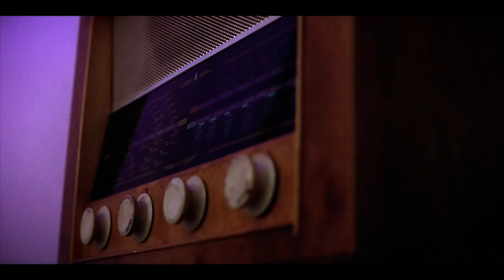NIGHT VALE PRESENTS Season 2 Episode 1: "The In-Between" (WTNV) (Discontinued series)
We now primarily make TTRPG/Dungeons and Dragons content, in which we tell the stories of our original characters in a number of fantasy settings.

🔆 THE RISING DAWN - What do a wrongly convicted prince, a travelling musician, an arrogant merchant and an escaped slave have in common? Not much, but these four outcasts find themselves thrown into adventure after adventure in the perilous lands of Caldera, each carrying their own secrets that are biting at their heels

🌀 THE DELPHOS SAGA - A thousand years ago in the city of Erran stood an academy for the most elite of fighters and wielders of the arcane arts. Delphos Academy trained its students in the arts of warfare, leadership, tactics and diplomacy. Three young heroes at Delphos will go down in legend... though perhaps not for the reasons they - or the Academy - had hoped

🌀 WINDS OF FORTUNE - Five months after the events of The Delphos Saga, our heroes deal with the fallout as Fate comes calling a second time. Will destiny shape them? Or break them?

📹 BEYOND THE LIGHT - September 1998. Three strangers wake up in a bunker with no memory of the past week or how they got there. There’s no choice but to work together as they attempt to untangle the puzzle of the mysterious Adler Island and the monsters that dwell there

WELCOME BACK TO NIGHT VALE, LISTENERS. Cecil Palmer is back on the radio, and Carlos is certain he's onto something about where Steve and Kevin have disappeared to...

Filmed & Edited by NyxRising
The Ballad of Haydon and Prideaux is written and performed by Disparition